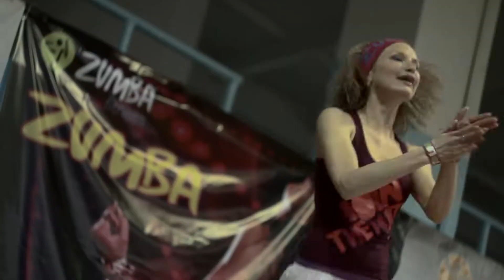ZUMBA - ФІТНЕС ВЕЧІРКА Івано-Франківськ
West Art Team
Camera - Dumanskiy Misha
Editing - Dumanskiy Misha